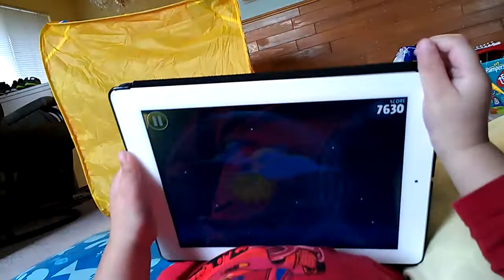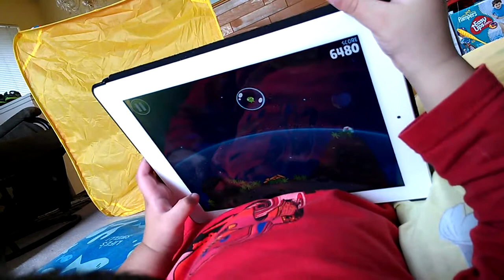Hazen Kyle videos from March to april